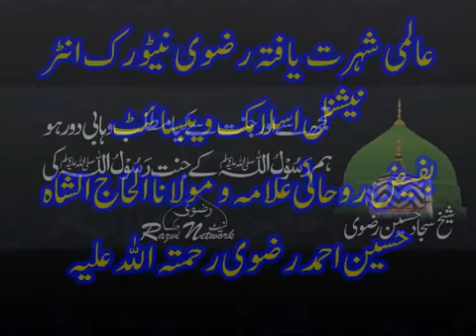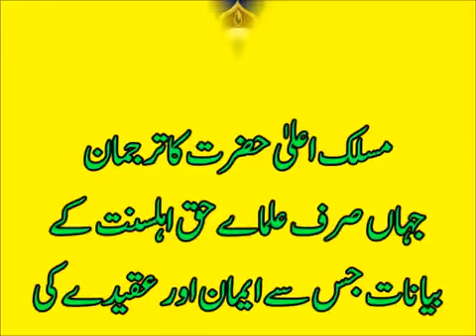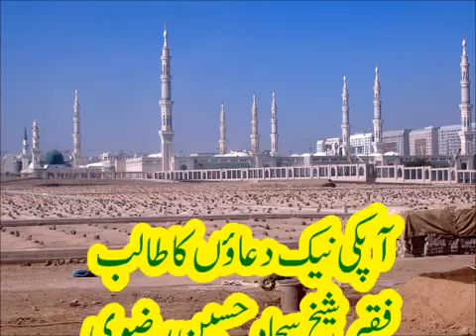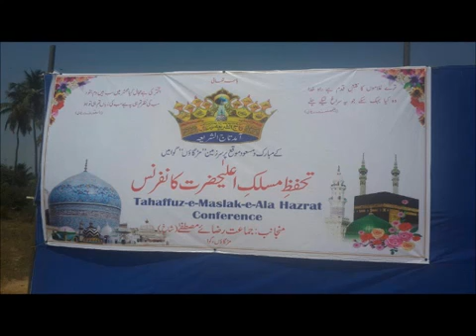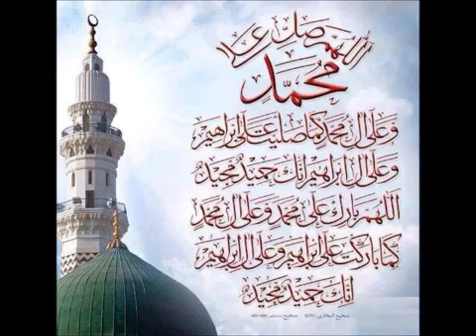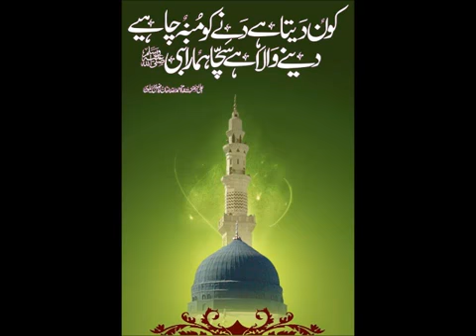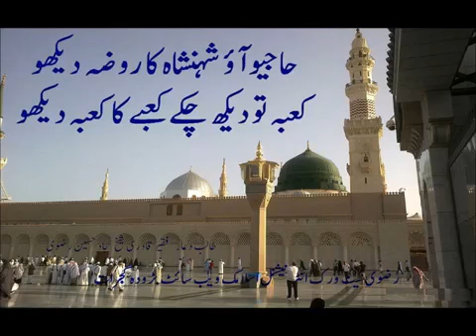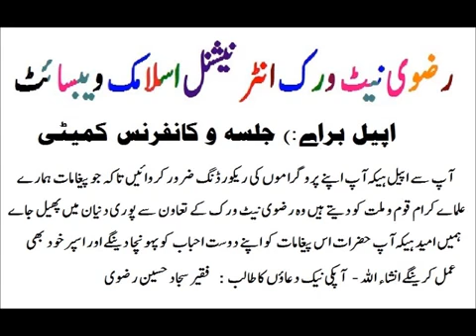Janasheen Mufti azam e hind Mufti akhtar raza khan razvi tajushariya wonderfull statement in goa